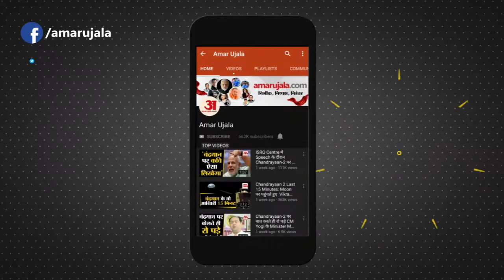UP के Gorakhpur में मौसम का बदला मिजाज, झमाझम बारिश ने लोगों को दिलाई राहत।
Uttar Pardesh के Gorakhpur जिले में बुधवार को तेज धूप के बाद अचानक झमाझम बारिश शुरू हो गई...इस बारिश से लोगों को उमस भरी गर्मी से बड़ी राहत मिली ।